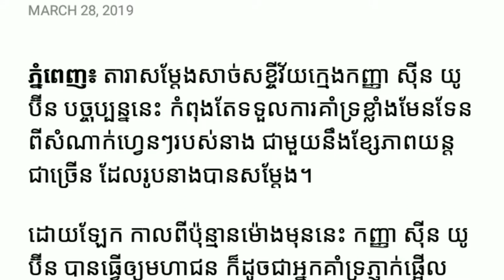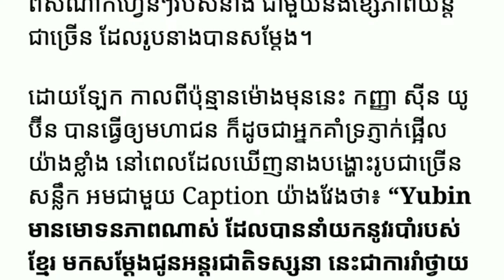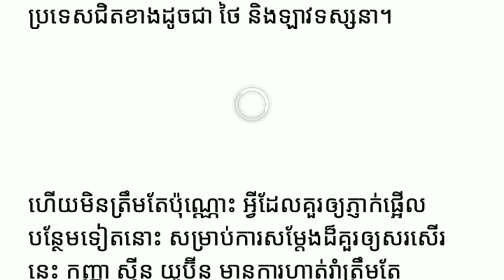គួរឲ្យសរសើរ! ស៊ីន យូប៊ីន សម្តែងរបាំខ្មែរឲ្យ ថៃ និងឡាវ ទស្សនា Yan Sun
គួរឲ្យសរសើរ! ស៊ីន យូប៊ីន សម្តែងរបាំខ្មែរឲ្យ ថៃ និងឡាវ ទស្សនា ដោយបានហាត់សមត្រឹមតែ ២ម៉ោងប៉ុណ្ណោះ

ម្នាក់មួយផងដើម្បីទទួលបានវីដេអូនិងព័ត៌មានថ្មីៗសូមអរគុណ

*** សូមទំនាក់ទំនងតាមរយៈ

បង្កើតឡើងក្នុងគោលបំណងដើម្បីរកលុយតាម youtube
និងផ្ដល់ពត៌មានថ្មីៗទាន់ហេតុការណ៍
ព័ត៌មានកម្សាន្ដប្រចាំថ្ងៃ ព័ត៌មានប្លែកៗ
ព័ត៌មានសង្គម ជូនដល់បងប្អូនទស្សនានិងស្តាប់កំសាន្ត